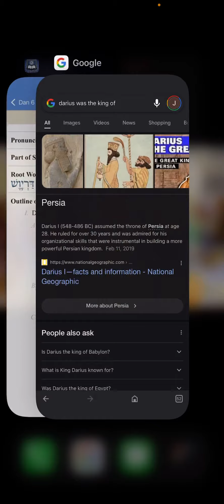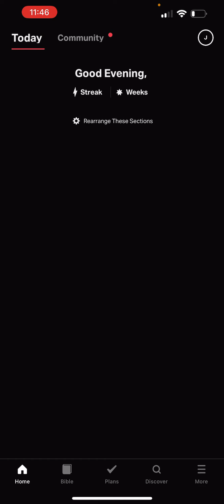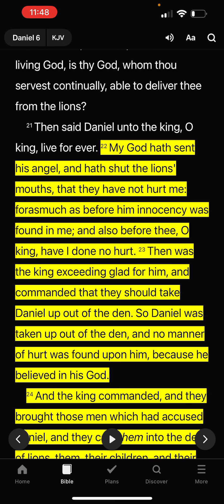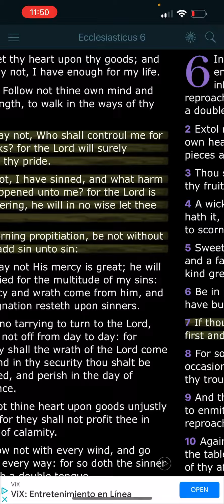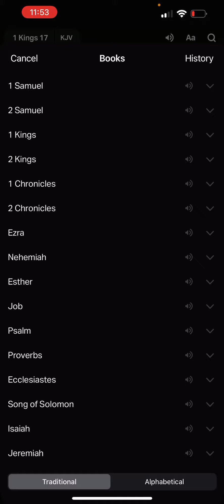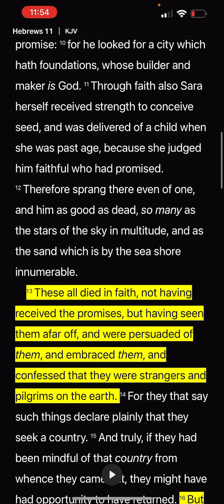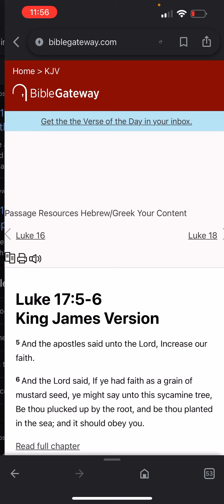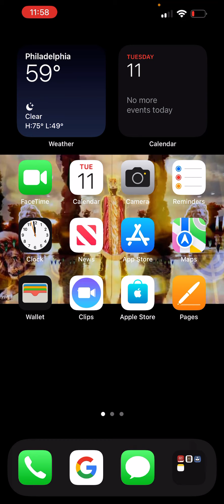The Faith of our great Forefathers!!